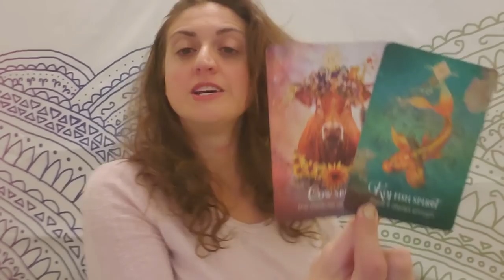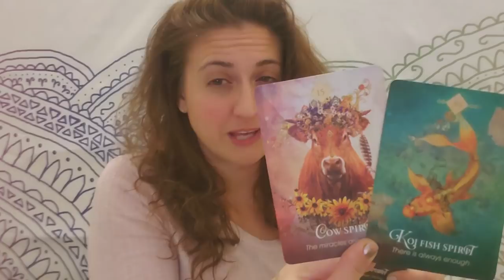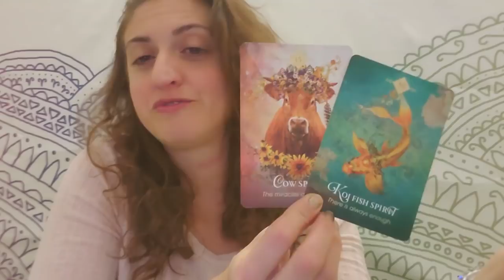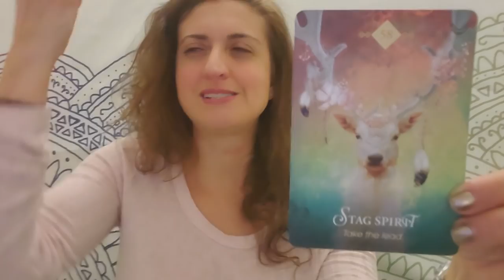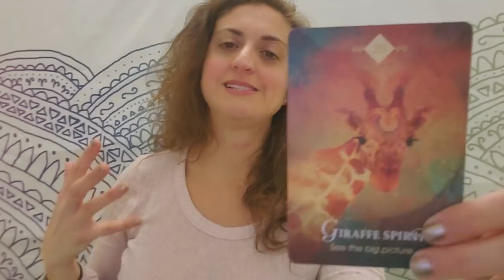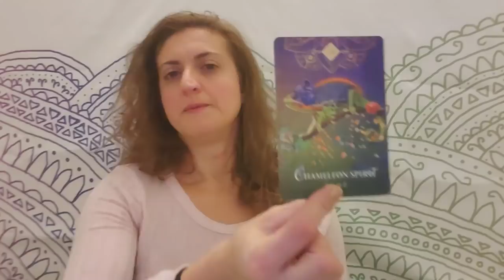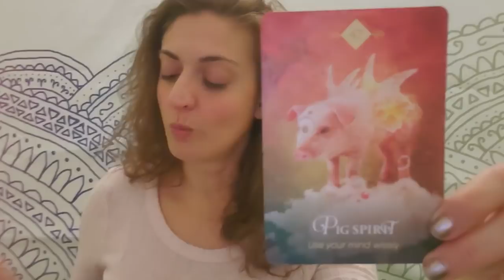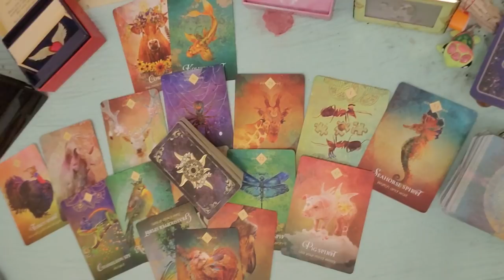♑🤯 Capricorn: Pigs are flying! They've been watching you for a while🤯♑BwoB